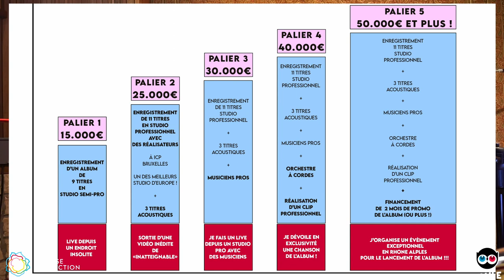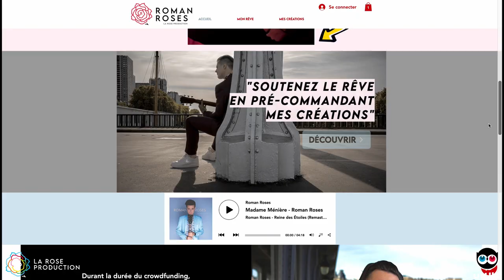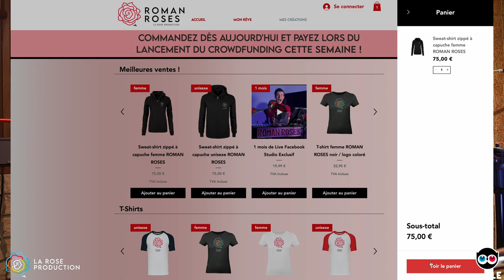Soutenez le projet de ROMAN ROSES sur ULULE 🦉 PRENEZ LA ROUTE DE MON 1ER ALBUM STUDIO ! 💿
Salut, salut, c’est Roman Roses !

Je chante, j’écris des chansons, j’aime les chats et suis connu pour jouer dans les rues du monde avec mon costume rouge !

Après mon premier concert dans une grande salle parisienne au Théâtre des Mathurins cette année, j’ai eu la chance de faire la rencontre de Rodolphe Polin. Ce directeur artistique, anciennement chez Universal, a beaucoup aimé mon projet et a trouvé impressionnant le nombre de personnes qui me soutiennent sur les réseaux et se déplacent lors de mes représentations dans la rue.

Après deux albums créés et enregistrés dans ma chambre grâce à mes études d’ingénieur du son et des dizaines de chansons dans mes tiroirs, il a trouvé plus intéressant, avec son soutien et l’appui de ma communauté, de réaliser mon tout premier album pro en autoproduction. Je pourrai ainsi rester maître de mon projet alors que signer maintenant avec une grande maison de disque pourrait me bloquer par la suite.

Un album pro avec des pros !

La production d’un album dans le circuit professionnel étant onéreux, j'ai décidé de créer un Crowdfunding ULULE. J'apprécie ce dernier car c'est un moyen de financement qui permet de vous offrir une contrepartie !

Le montant est fixé à 10.000€ pour garantir la réalisation des objectifs du premier palier. Plus les contributeurs seront nombreux et généreux, plus nous gravirons ensemble les différents niveaux. Ainsi nous pourrons enregistrer dans de meilleures conditions, faire appel à des professionnels et produire plus de titres sur l'album ainsi que réaliser des clips ! Pour vous remercier, sitôt le premier niveau franchi, je débloquerai un cadeau commun !

En fonction de la contribution choisie, vous aurez accès à différentes contreparties comme la précommande de l'album inédit créé spécialement pour l'occasion. Mais aussi, une invitation dans les studios pour écouter en avant première le disque ou même ma venue sur votre lieu de travail pour divertir vos collègues !

Pour m’aider à financer le projet, j’ai imaginé une collection ROMAN ROSES de qualité qui reprend le logo que vous avez choisi ! Cette dernière propose des t-shirts, sweats, casquettes, mugs… à l’effigie de la Rose. Choisissez et commandez sur romanroses.com les créations qui vous plaisent et finalisez votre commande en réglant ici  🌹

Tous les bénéfices issus des ventes iront à la réalisation du projet.

Prenez de l'avance et prévoyez vos cadeaux de Noël ! Toutes les créations "ROMAN ROSES" commandées avant le 20 novembre, seront livrées avant les fêtes.

L'album précommandé vous sera livré dès sa sortie prévue au printemps 2023.

Je remercie toutes celles et tous ceux qui me soutiennent depuis le début de ma carrière ainsi que tous les nouveaux passagers qui prendront le train en marche pour la réalisation de mon rêve ♥️